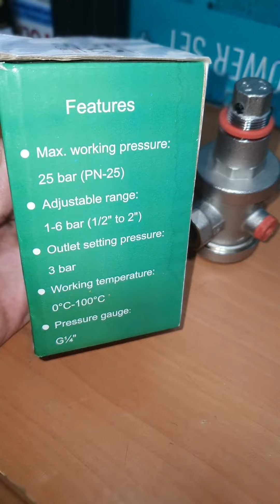The plumber explains a tool that adjusts the strength of the water in your home